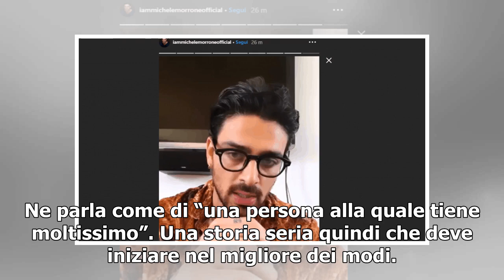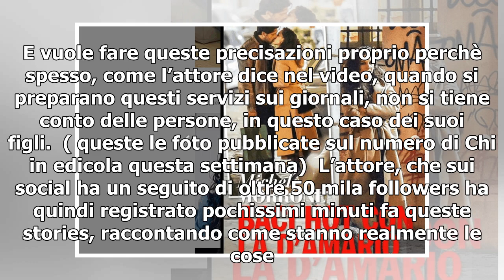Michele Morrone sui social parla di Elena d’Amario e della sua ex moglie: “Non l’ho tradita”